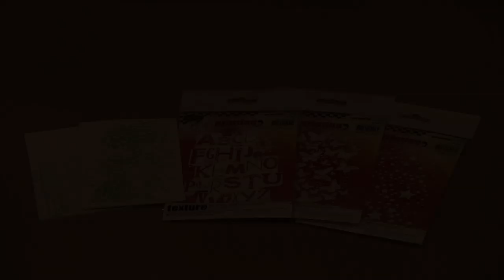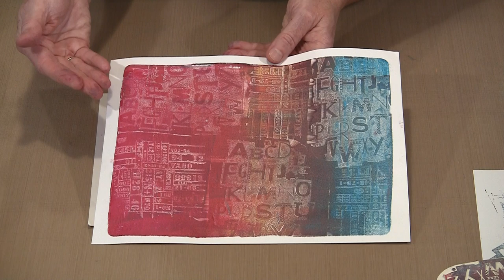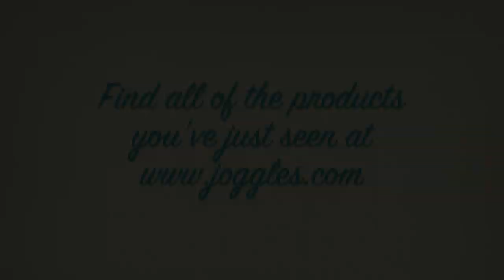The Magic Of Gel Press & Carabelle's Art Printing Textures by Joggles.com